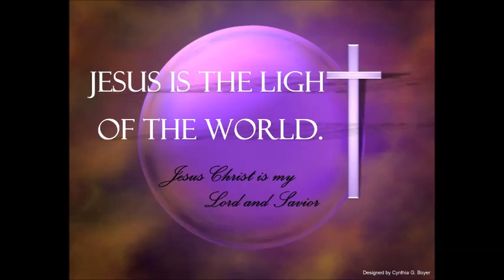Overlooked Instructions 5/6/2018